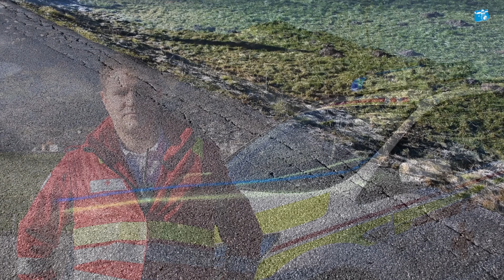🚒 🚑 10 Verletzte bei Kutschenunfall in Fügen 🚓🚁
Am 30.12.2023 gegen 11.00 Uhr fuhr ein 72-jähriger Österreicher mit einer von zwei Pferden gezogenen Kutsche in Fügen südlich des Flusses „Ziller“ auf dem dortigen Radweg in Richtung Norden. Neben dem Kutscher befanden sich 10 Fahrgäste auf den dafür vorgesehenen Sitzplätzen. Nachdem es bei der Fahrt zu Problemen mit dem Zugstrang zwischen den Pferden und dem Fuhrwerk gekommen war, musste der Kutscher das Gefährt anhalten. Nachdem er damit beschäftigt war, den Zugstrang an der richtigen Stelle wieder zu befestigen, drehten sich die Pferde in Richtung Abhang und konnten vom 72-Jährigen nicht mehr kontrolliert werden. Die Pferde zogen die Kutsche samt den darauf befindlichen Fahrgästen in Richtung der 3-4 Meter langen Böschung, wodurch die Kutsche umstürzte. Dabei wurden die Fahrgäste teilweise aus der Kutsche geschleudert. Eine Person wurde unter der Kutsche eingeklemmt, konnte jedoch befreit werden. Bei den Fahrgästen handelte es sich um deutsche Staatsangehörige, bestehend aus 4 Kindern und 6 Erwachsenen. Durch den Unfall wurden laut Ersterhebungen 2 Kinder schwer verletzt (10 und 12 Jahre männlich). 6 erwachsene Personen (zwischen 42 und 50 Jahren) sowie zwei Kleinkinder (4 und 7 Jahre) wurden leicht bzw unbestimmten Grades verletzt. Die Schwerverletzten wurden in die Klinik nach Innsbruck, die weiteren Verletzten ins BKH Schwaz gebracht. Der Kutscher sowie die Pferde blieben unverletzt.

Im Einsatz standen die Feuerwehr Fügen mit 3 Fahrzeugen und 24 Einsatzkräften, die Feuerwehr Schlitters mit 2 Fahrzeugen und 16 Einsatzkräften, zwei NAH, 2 RTW, 2 Notarzt-Selbstfahrer, 2 Einsatzleiter und 2 Streifen der Polizei.